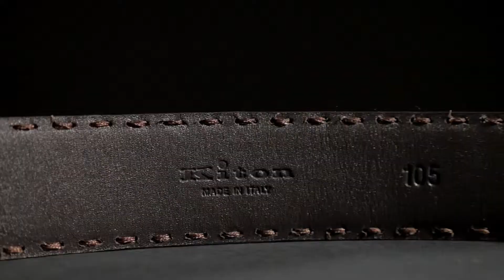Мужской ремень от модного итальянского бренда одежды Kiton: ID 75636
Мужской ремень Kiton приглушенного коричневого цвета, с лёгким эффектом патины и прострочкой в тон.

Изготовлен из матовой эластичной крокодиловой кожи. Крокодиловая кожа – один из самых ценных экзотических материалов. Она практически вечна, так как устойчива к механическим повреждениям, царапинам и быстро восстанавливает первоначальную форму при деформации. Ширина полотна составляет 3,5 сантиметра, длина регулируется, на ремне один фиксированный тренчик.

Особенностью модели является фирменная пряжка в форме заглавной буквы модного дома Kiton. Пряжка выполнена из серебристого металла и оформлена кожаной вставкой.

В комплекте фирменный чехол для хранения. Ремень подходит в качестве базового аксессуара для кэжуал гардероба. Также рекомендован стилистами в качестве делового подарка.

Купить и узнать цены на фирменную продукцию Kiton вы можете позвонив по номеру (whatsApp, viber, telegram)

Всегда рады видеть Вас в официальном корнере Kiton в наших бутиках Лакшери Store (Нижневолжская наб. 8/7, Покровка 10, Покровка 50) и на страницах интернет-бутика